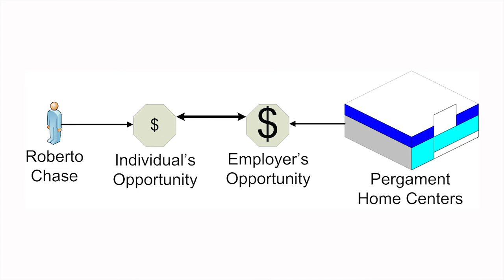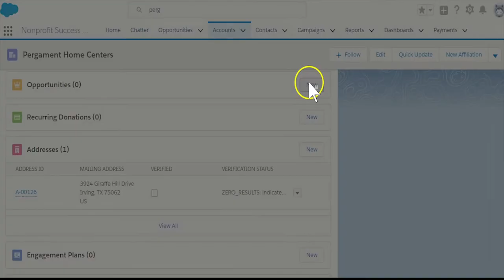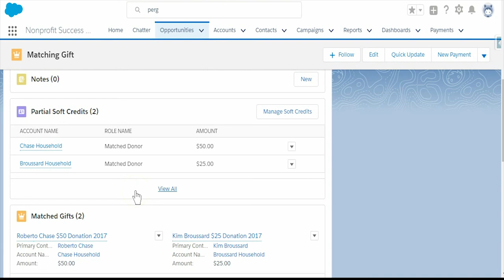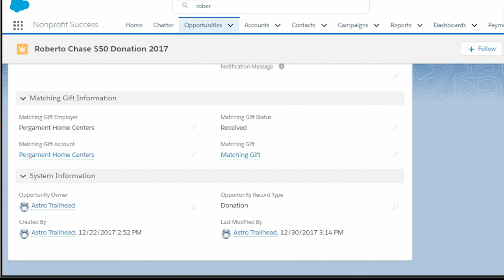Nonprofit Salesforce How-To-Series: NPSP Matching Gifts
How to manage and enter matching gifts using the Nonprofit Success Pack.